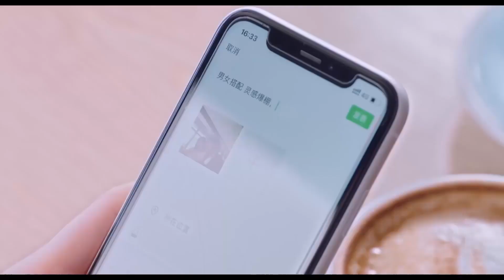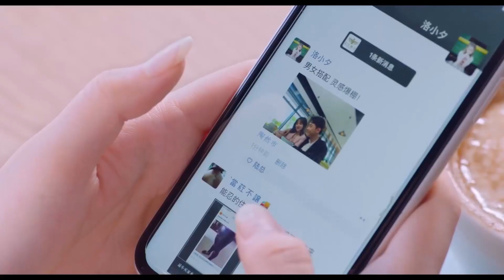小嬌妻吻耳挑逗，霸總意亂情迷和嬌妻甜蜜同床，激情一夜后竟落荒而逃！【約定期間愛上你 Love In Time】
【劇情簡介】
該劇講述了陸薄言和蘇簡安因為種種命運糾葛，人生軌道發生交集並最終走到一起的故事。